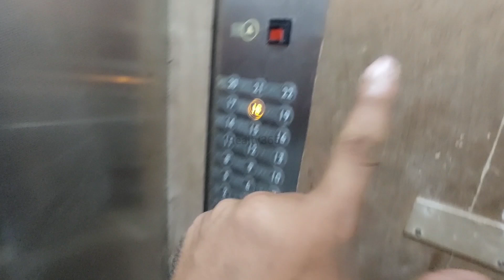Noida के सबसे Luxurious Society Ace Divino में ये बड़ा 3BHK Flat Sale के लिए Available हैं || Saurya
Big Luxurious 3Bhk Apartment For Sale In Ace Divino Noida Extension || Saurya

Hi Saurya Here. A Big Super Luxurious 3BHK With 3 Toilets Apartment is available for sale in Most Luxurious and Premium Society ever of Noida. This Apartment comes with 3 Washrooms, 3 Bedrooms, 3 Balconies and Spacious Kitchen. Society is brand in itself which Is Ace Divino.

Here Is Property Details
Location - Sector-1, Noida Extension
Metro - Chaar Murti (Proposed)
Society - Ace Divino
Layout - 3BHK 3Toilet
Floor - 18th
Size - 1565sqft
Parking - One Reserved
Condition - Raw